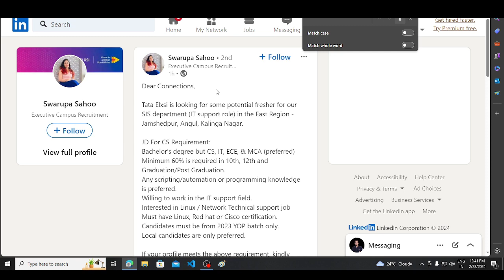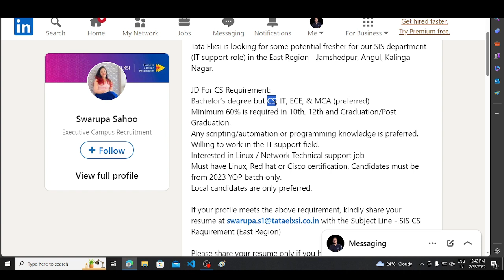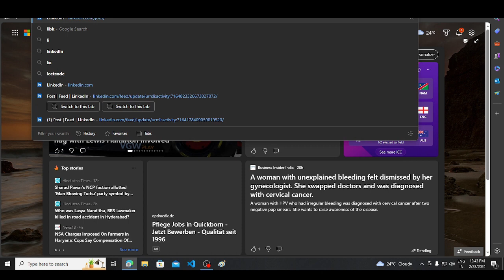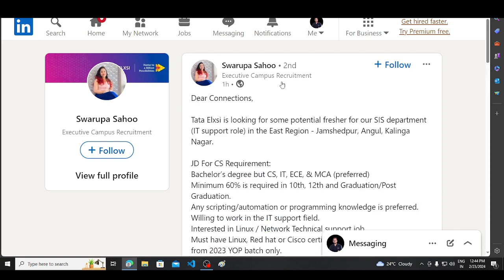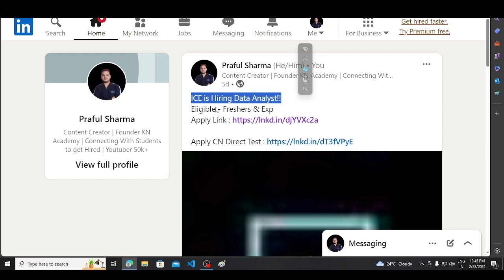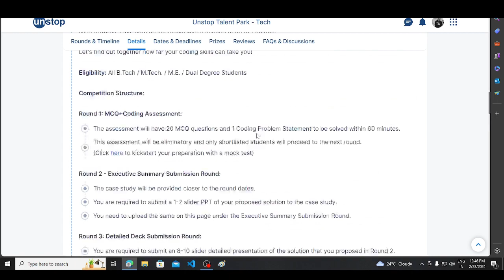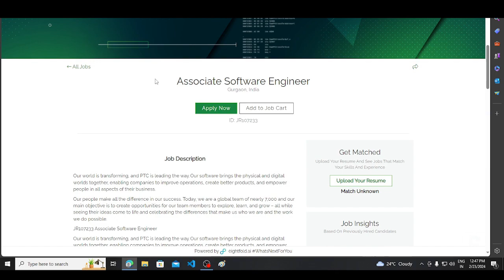Tata Elxsi Biggest Hiring Drive | Latest OFF Campus Drive For 2024 , 2023 , 2022 Batch Hiring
Description Videos

2023 Batch Job
2024 jobs
2024 batch hiring
2024 IT Jobs
new jobs freshers 2024
2024 batch hiring
accenture result
accenture new hiring 2024
accenture pada